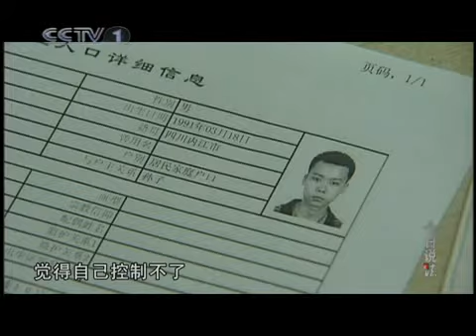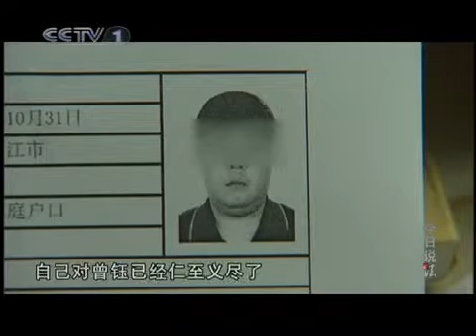今日说法 当偷窃难以自拔